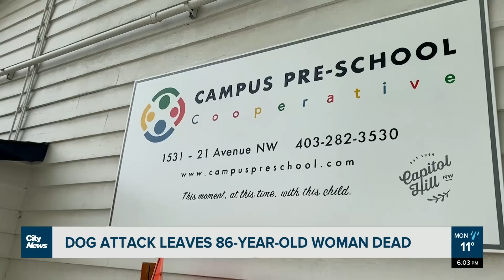‘It breaks my heart’: Calgary community in shock after dog attack leaves 86-year-old woman dead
An attack by three dogs has left an 86-year-old woman dead. As Taylor Braat reports, it happened while she was gardening on Sunday, and it has left the community in sadness and shock.